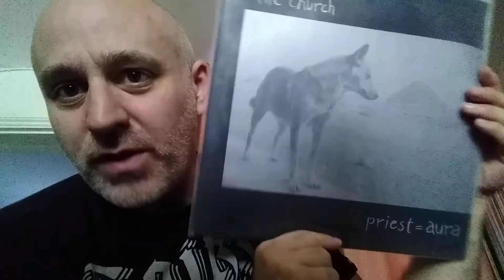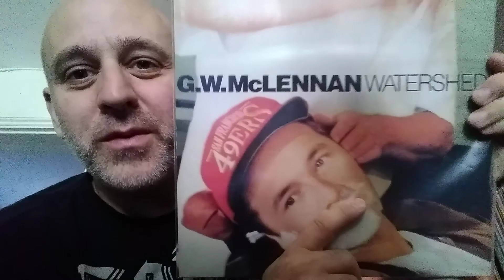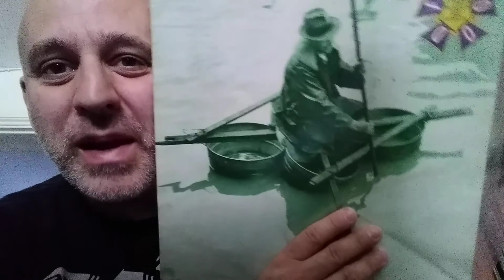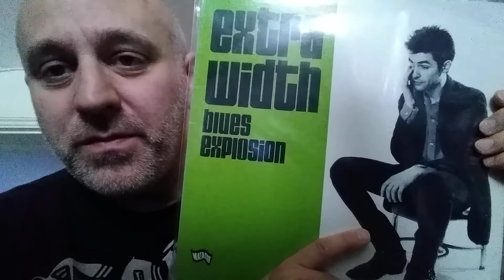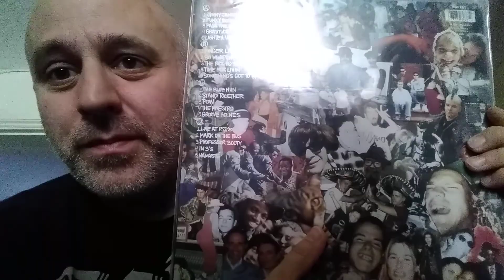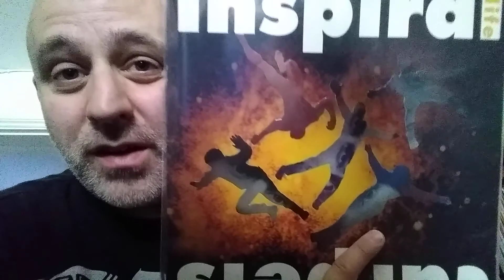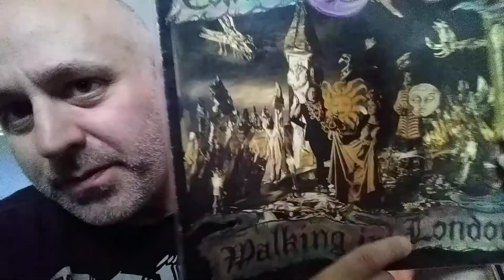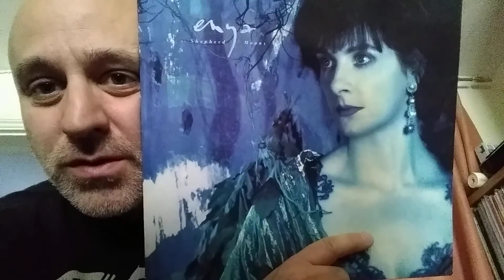My Top albums of the 1990s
In response to Richard McCook's thread.